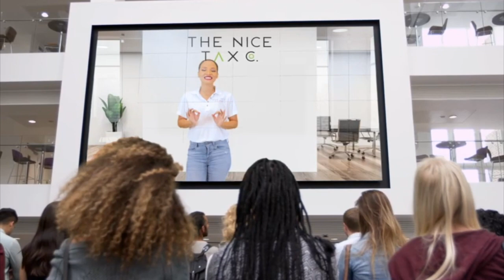DJAKOUT LIVE FIU SAN POUCHON DEVAN DJAZ LA... AN NOU GADE POLO AVEK JEAN YVES LIVE 2022